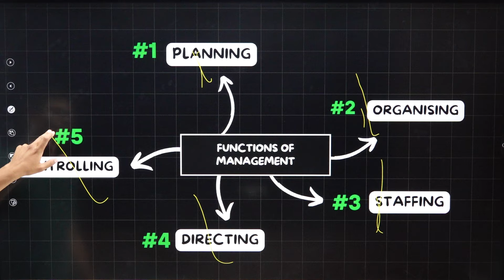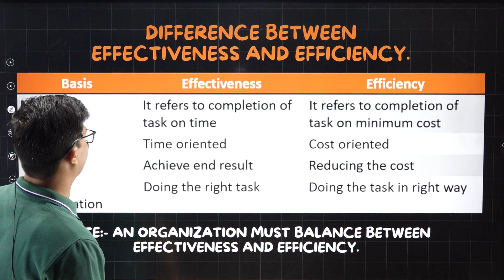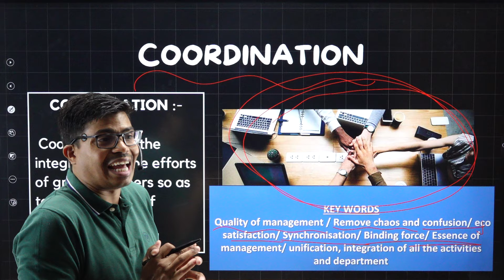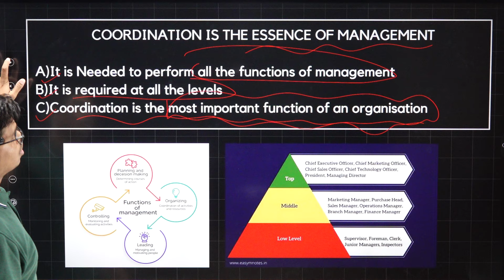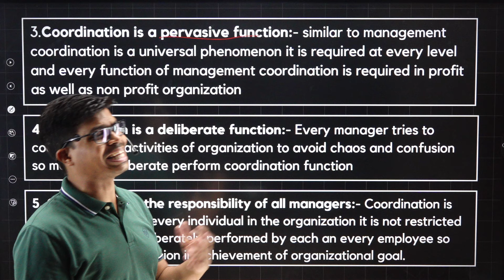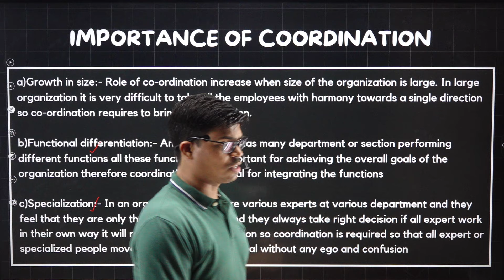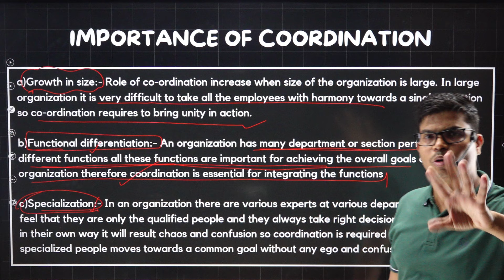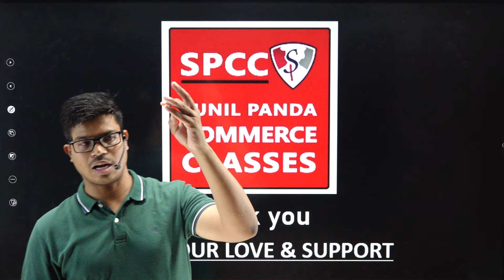Nature & Significance of Management | part 3 Class 12 Business studies CH 1 | 2024-25 | Easiest way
FOR IOS USER (APPLE DEVICE)

BEST WISHES
( SUNIL PANDA )